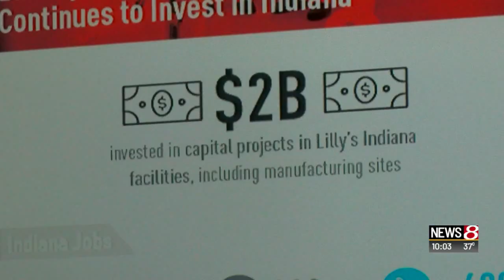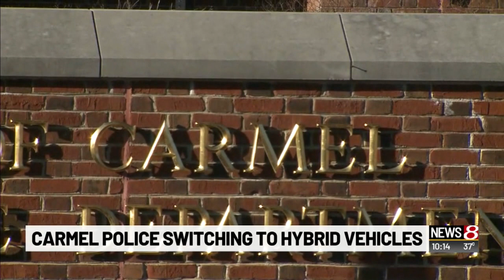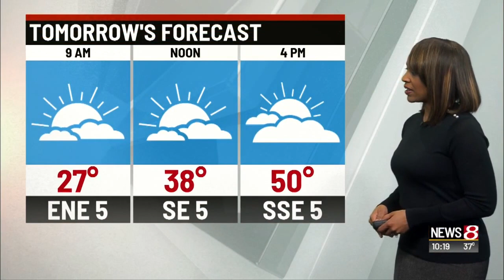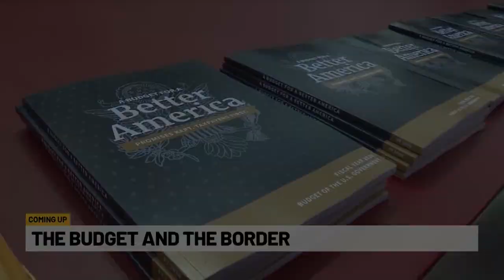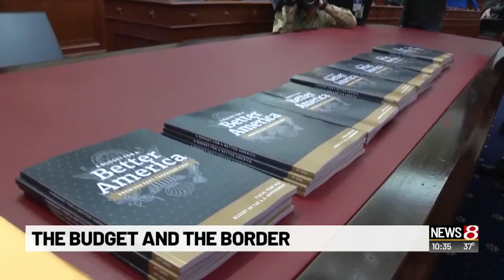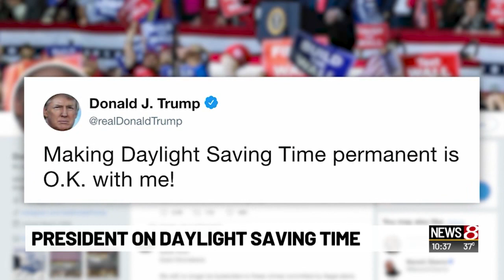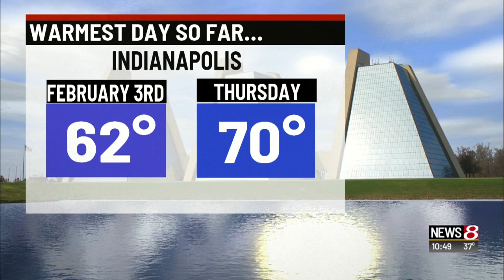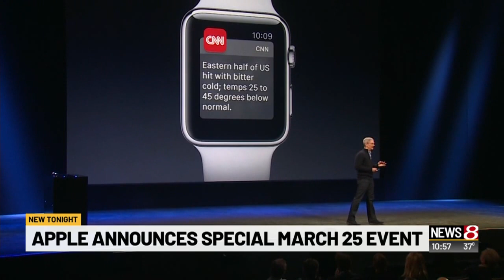News 8 at 10 p.m. on March 11, 2019